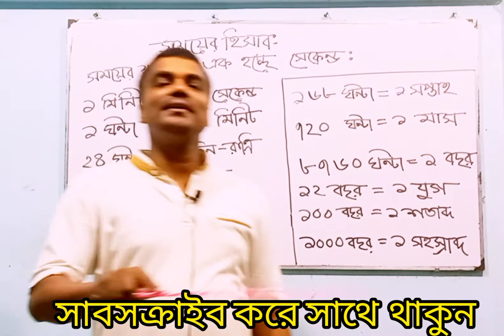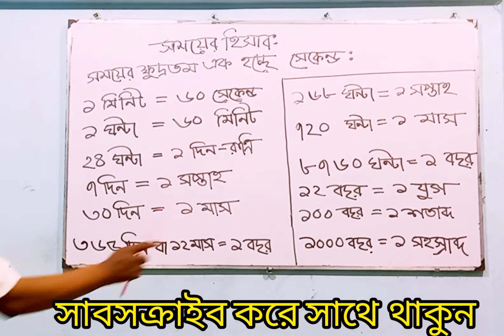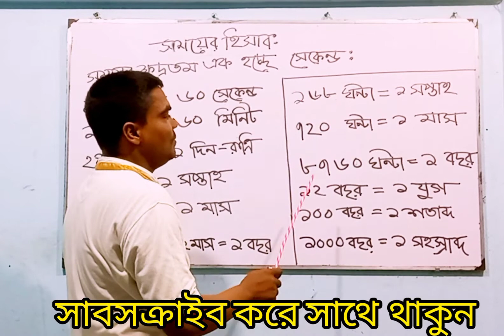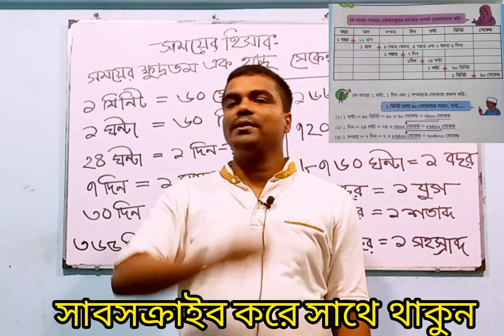সময়ের হিসাব | সময়ের অংক | Progress of time counting | somoyer hisab.